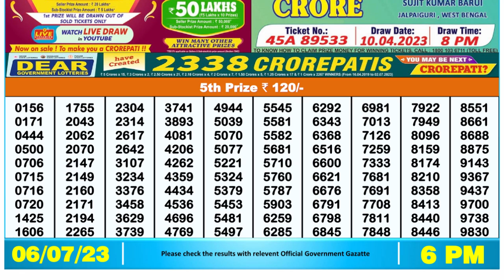🔴Dear Lottery Sambad Live 6pm today 06.07.23 Nagaland State Lottery Result